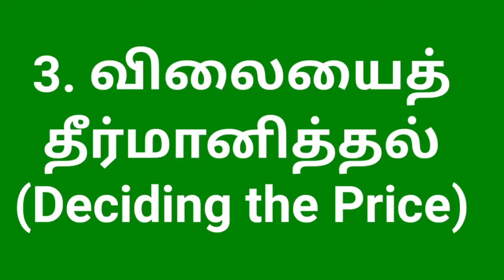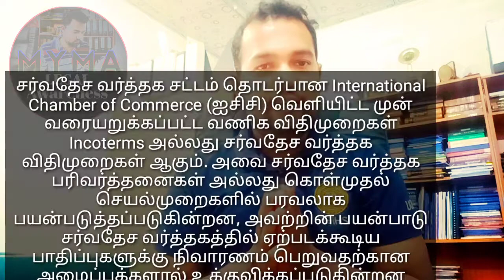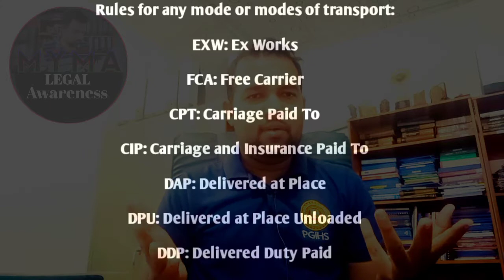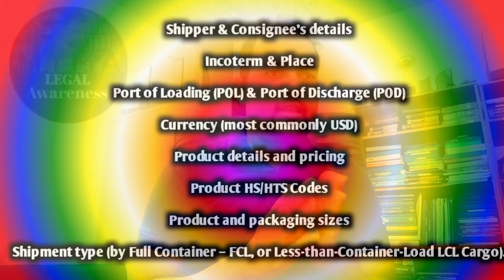Import Export (Deciding the Price) Chapter 3 / இலங்கையில் எவ்வாறு இறக்குமதி செய்ய வேண்டும் in Tamil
3. விலையைத் தீர்மானித்தல் (Deciding the Price)

Incoterms

சர்வதேச வர்த்தக சட்டம் தொடர்பான International Chamber of Commerce (ஐசிசி) வெளியிட்ட முன் வரையறுக்கப்பட்ட வணிக விதிமுறைகள் Incoterms அல்லது சர்வதேச வர்த்தக விதிமுறைகள் ஆகும். அவை சர்வதேச வர்த்தக பரிவர்த்தனைகள் அல்லது கொள்முதல் செயல்முறைகளில் பரவலாக பயன்படுத்தப்படுகின்றன, அவற்றின் பயன்பாடு சர்வதேச வர்த்தகத்தில் ஏற்படக்கூடிய பாதிப்புகளுக்கு நிவாரணம் பெறுவதற்கான  அமைப்புக்களால் உக்குவிக்கப்படுகின்றன

Rules for any mode or modes of transport:

EXW: Ex Works

FCA: Free Carrier

CPT: Carriage Paid To

CIP: Carriage and Insurance Paid To

DAP: Delivered at Place

DPU: Delivered at Place Unloaded

DDP: Delivered Duty Paid

Rules for sea and inland waterway transport:

FAS: Free Alongside Ship

FOB: Free on Board

CFR: Cost and Freight

CIF: Cost Insurance and Freight

Ten Chapters of My this video series

1.வியாபார பொருளைத் தீர்மானித்தல் (Deciding the Import Commodity)

2. ஒரு விற்பனையாளரைக் கண்டறிதல் (Finding a Seller)

3. விலையைத் தீர்மானித்தல் (Deciding the Price)

4. பணம் செலுத்தும் முறைகள் / கட்டண நிபந்தனைகள் ( Payment Methods / Terms of Payment)

5. இறக்குமதி ஏற்றுமதிக் கட்டுப்பாட்டுத் திணைக்களம் (Import and Export Control Department)

6. இலங்கை கட்டளைகள் நிறுவனம் Sri Lanka Standard Institute (SLSI)

7. துறைமுக செயல்முறை (Port Process)

8. சுங்க செயல்முறை ( Customs Process)

9. HS குறியீடு (HS Code)

10. வரி (Taxes and Duties)